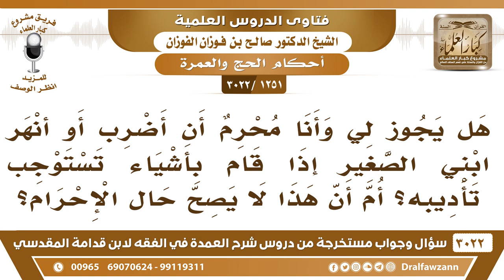[1251 -3022] هل يجوز لي وأنا محرم أن أضرب أو أنهر ابني الصغير إذا قام بأشياء تستوجب تأديبه؟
-"[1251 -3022] السؤال: يقول: هل يجوز لي وأنا محرم؟ أن أضرب أو أنهر ابني الصغير إذا قام بأشياء تستوجب تأديبه؟ أم أن هذا لا يصح حال الإحرام؟
الجواب: الجَوَابُ: ما يحتاج نهر أنهه عن هذا وتلطف معه أحسن، نعم.
للاشتراك في قناة الشيخ صالح الفوزان

للاستفسار والإقتراحات والدعم
رئيس الفريق
لمشروع كبار العلماء